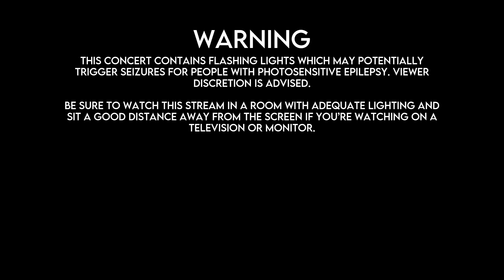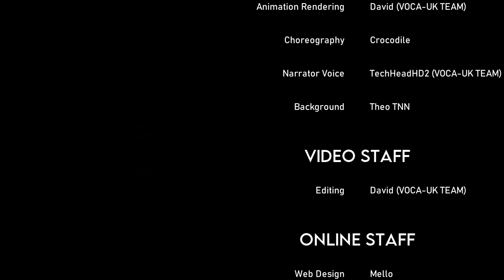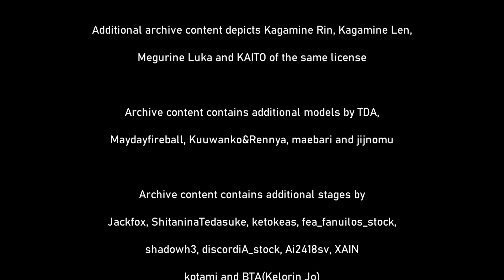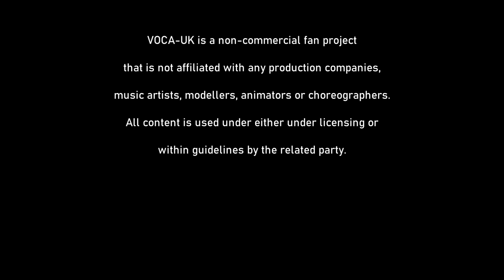VOCA-UK SEASONS PROJECT #4 - SPRING IN YOUR STEP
The finale of the seasons project is here! Tech takes a look back at the previous episodes in the series, and we get one final performance from a VOCALOID, can you guess who?

Please see the in-video credits for information relating to characters, models, motions, stages, songs and effects.

© VOCA-UK TEAM